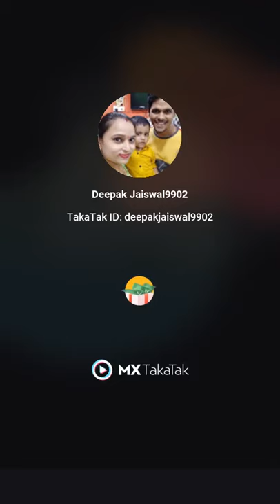mard bana ka ltna hi sock haa shortvideo mard bana ka sock power of man 😁😁😁😁😘😘😘😘😘😂😂😘😁😂😂😂😂😂😂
Trending snack, MX Taka tak, roposo and Josh short video || Broken heart💔 sad shayari

For purchase Amazon p

Direct message se baat karne ke liye instagram pe follow kare

piyushkumar713

Music in this video
Listen ad-free with YouTube Premium
Song
Beat 23 Fransco media
Artist
Manav
Licensed to YouTube by
Airbit Distribution Ltd; Repost Network (music publishing)